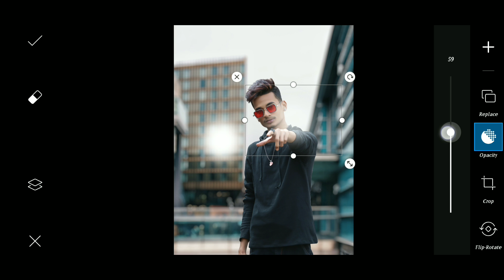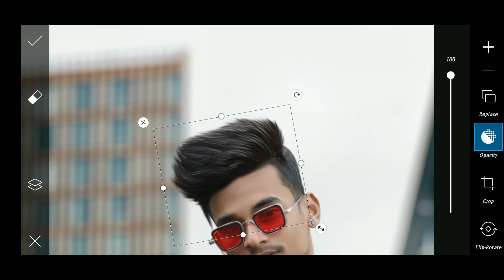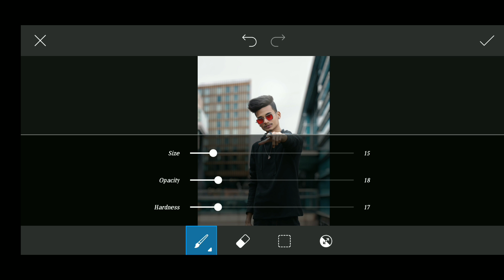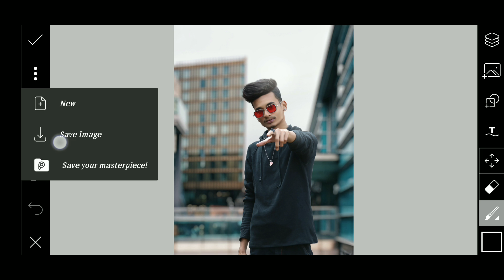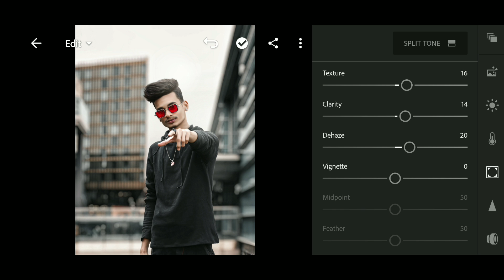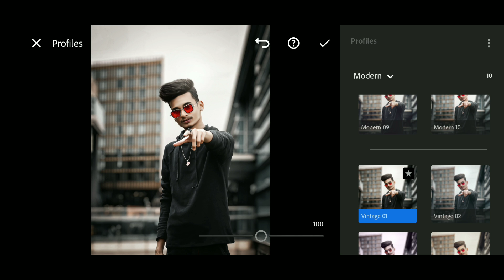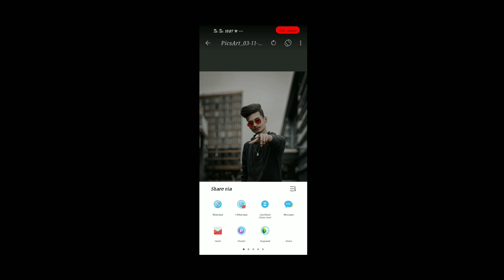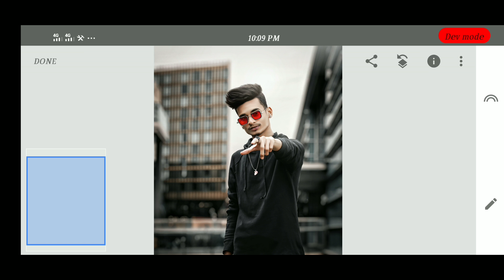Dark Photo Editing Step by Step in Hindi | PicsArt Stylish Photo Editing Like